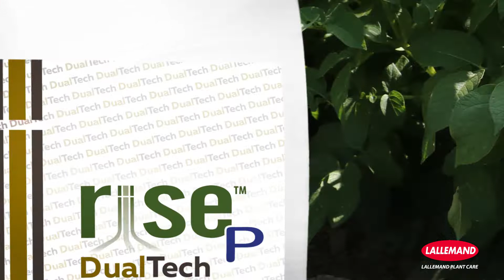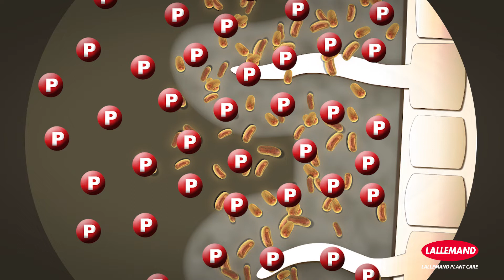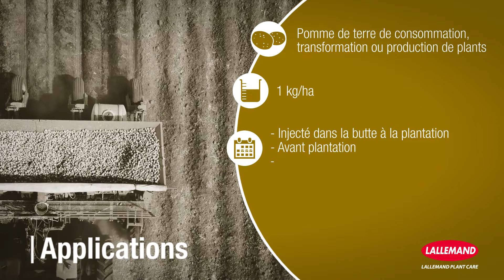RISE P DualTech - Pomme de terre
Augmentez le rendement et la qualité de récolte de vos pomme de terre avec Rise P Dual Tech !

RISE™ P DualTech est une préparation microbienne sous forme de poudre
mouillable contenant deux technologies issues de la recherche LALLEMAND : les bactéries IT45 + fractions de levures spécifiques LYCC.

Dans cette vidéo vous découvrez le mode d'action des micro-organismes, leurs bénéfices, le témoignage d'un producteur et celui d'un responsable technique Lallemand ainsi que les modes d'applications.